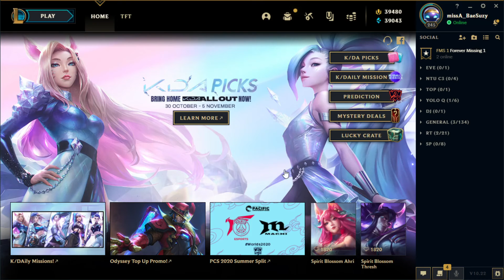[LOL] Opening World Orbs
More World Orbs opening :D